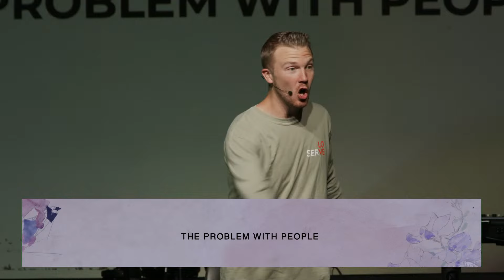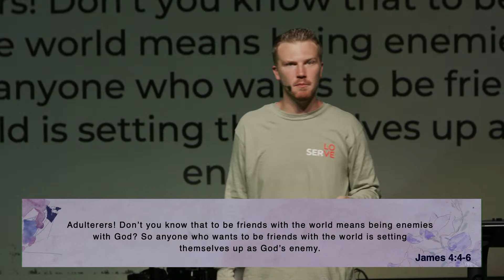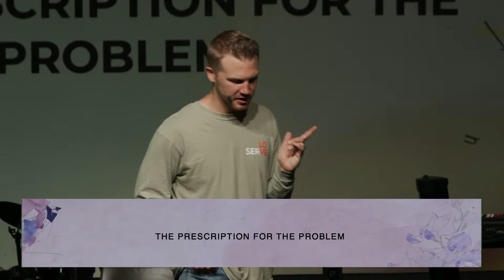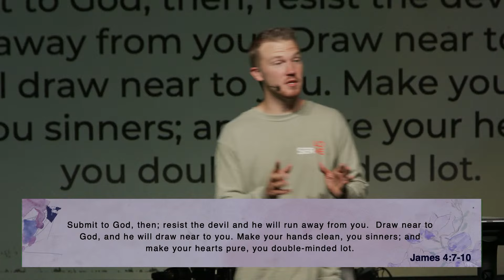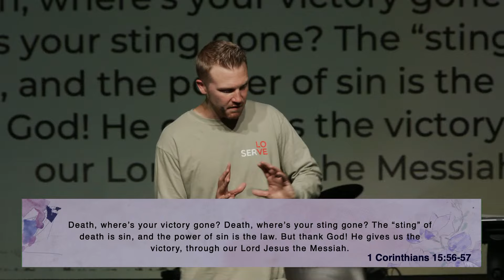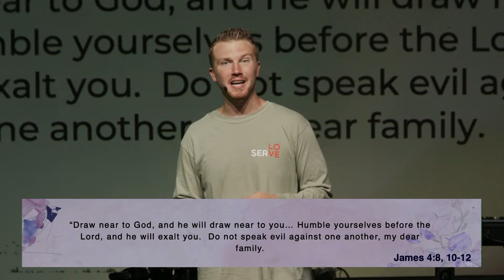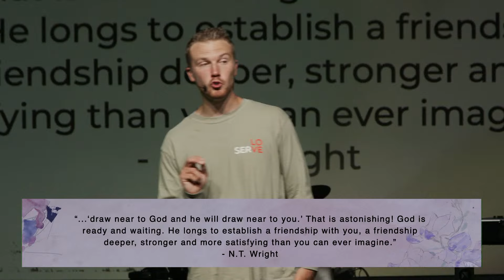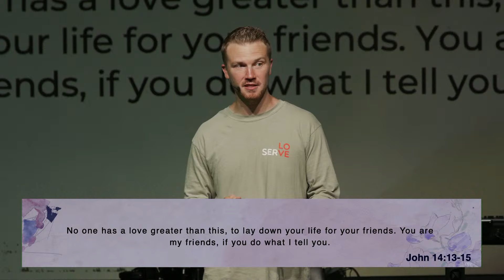James 4:1-12 | Pastor Scott Lackey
Mail: Send a check for "New Story Church" to 3200 Elmwood Ave.